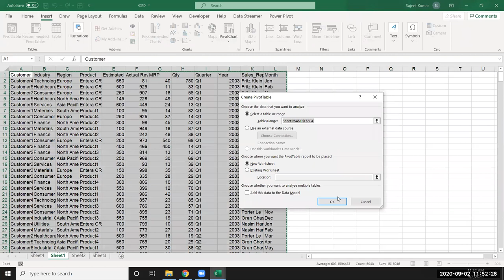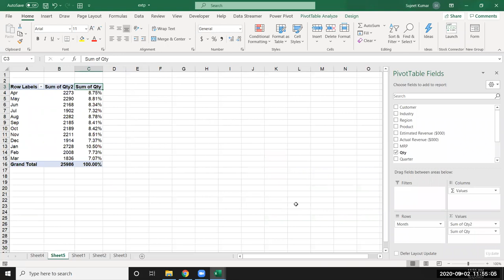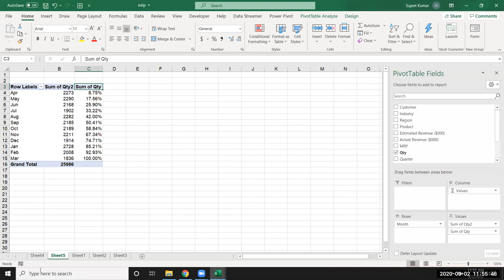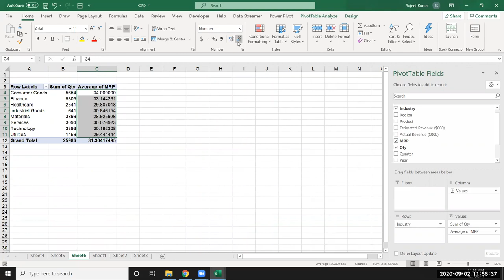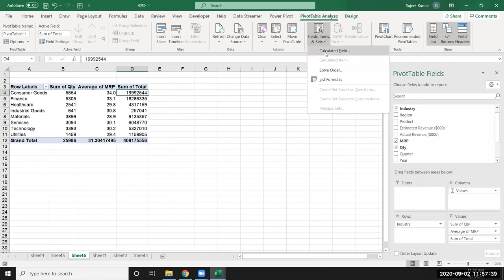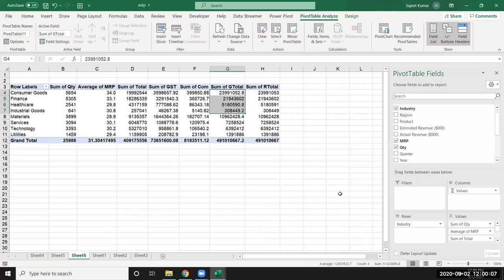Pivot Table in Excel